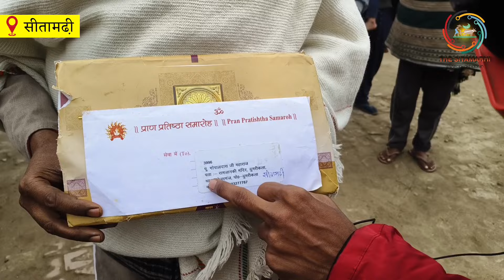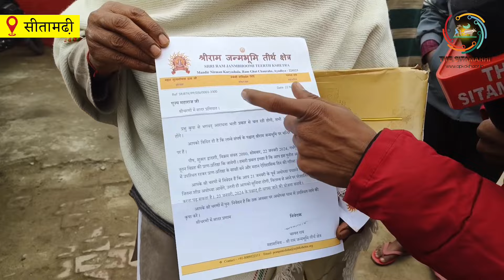सीतामढ़ी में 6 लोगों को मिला प्रभु राम के प्राण प्रतिष्ठा(अयोध्या) जाने का आमंत्रण पत्र।